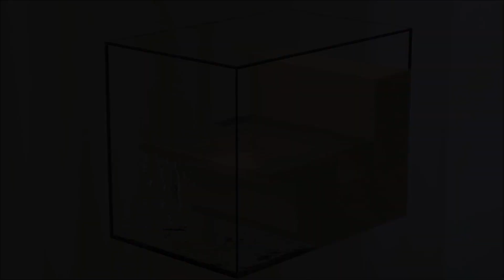Some Blender Fluid Simulation Tests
Experimenting with blender's new fluid simulation. I feel like I prefer the old fluid sim but hmm need to test more.

Made in Blender 3.4, rendered with Cycles X, ??? samples about ?? seconds per frame. Total about ?? minutes render time. didnt record them down ripp

About 4? hours of work